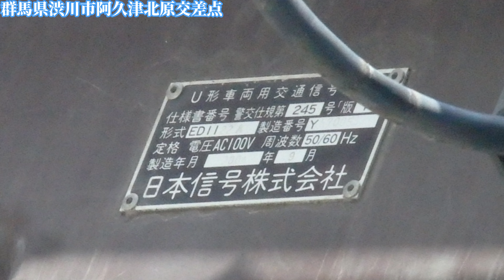【信号機】群馬県渋川市阿久津 従来アームがついたブラウン塗装の日信厚型LED(筒型フード)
撮影場所:群馬県渋川市阿久津北原交差点
規制番号:渋川110号
撮影日:2022年3月20日日曜日

渋川市阿久津で撮影したブラウン塗装の日信厚型LED（筒型フード） で、従来アームに付いています。高崎問屋町駅交差点から転用と見られます。

BGM
夢うつつバイパス(フリーBGM)